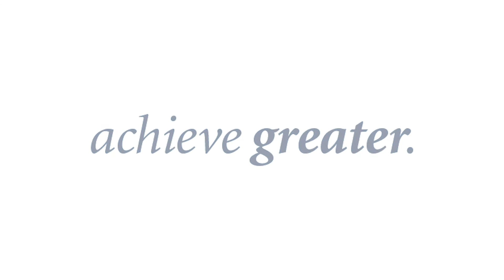Goldey-Beacom College Doctor of Business Administration | Value Proposition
Dr. Dan Young discusses the value proposition of the GBC DBA program.

○ mentorship
○ momentum in the dissertation writing process
○ working on solving practical business problems

Video by Ksenija Markovic
filmed in One Button Studio, GBC
stock footage by Envato Elements